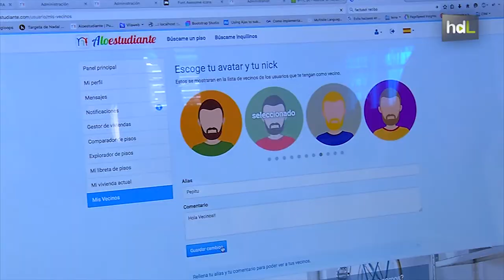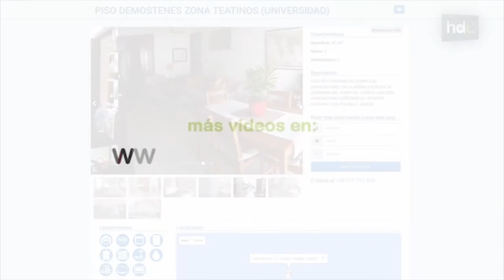HDL Una plataforma permite a los estudiantes encontrar piso y los compañeros ideales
Una plataforma para que los estudiantes encuentren piso o compañeros de piso de una manera sencilla y sin sorpresas. Se trata de Aloestudiante y es un proyecto que jóvenes emprendedores han desarrollado en Málaga. Por un lado ofrece pisos que cumplen con unas determinadas condiciones y por otro ayuda a los estudiantes a encontrar personas más afines para compartir piso.